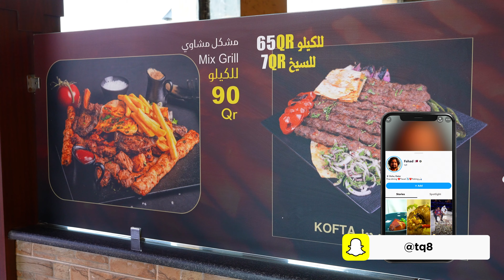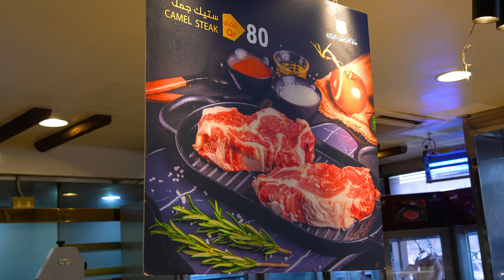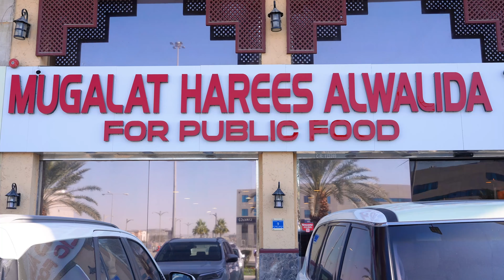أطعمة الشوارع من جميع أنحاء العالم | أين يمكنك أن تأكل في دولة قطر؟ تقييم أفضل المطاعم في دولة قطر!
اليوم نحن في دولة قطر وسنعرض لكم أفضل المطاعم في هذا البلد. مطعم مقلط هريس الوالده ومطعم بيت التله في كتارا

أين يمكنك أن تأكل في دولة قطر؟ أين يجب عليك الذَّهاب للنزهة في دولة قطر؟ . اكتشف كل شيء في هذا الفيديو الجديد الخاص بنا.

سجل إعجابك واشترك بالقناة - راح يكون هناك الكثير من الأشياء المثيرة للاهتمام انشرها مستقبلاً!